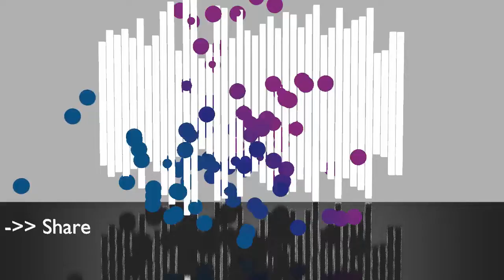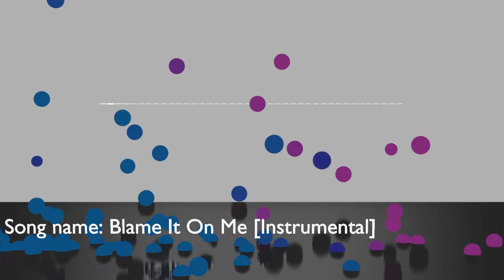CADMIUM & Shiah Maisel - Blame It On Me [Instrumental]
FMC: TheFreeMusicCenter
Track: Blame It On Me [Instrumental]
Autor: CADMIUM & Shiah Maisel